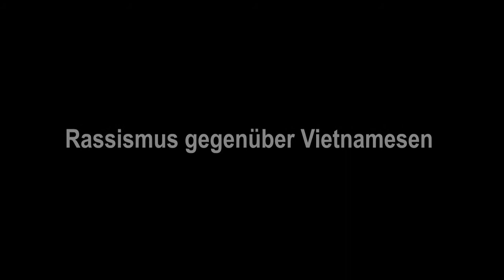Interview mit Tamara Hentschel - Reistrommel e.V.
Tamara Hentschel wurde 1987 durch Zufall Wohnheimbetreuerin für vietnamesische Vertragsarbeiter. Dadurch fand sie das Thema ihres Lebens. Nach der Wende hat sie den deutsch-vietnamesischen Verein „Reistrommel“ mit aufgebaut. 2003 erhielt sie für ihre 20-jährige Tätigkeit für die Integration der Vietnames*innen in Deutschland und ihr Engagement auf dem Gebiet der Völkerverständigung und der Humanität das Bundesverdienstkreuz der Bundesrepublik Deutschland.

Im Interview spricht sie über die Konsequenzen ungewollter Schwangerschaften von vietnamesischen Vertragsarbeiterinnen und über Rassismus, der sich nach der Wende in Ost-Berlin breitgemacht hat.

Der Film entstand in Kooperation mit: Heinrich-Böll-Stiftung, Gesellschaft für interkulturelle Zusammenarbeit gGmbH, Landeszentrale für politische Bildung (LpB), Integrationsbeauftragte des Landes Berlin.

Mehr Informationen und Zeitzeugenberichte im Dossier:
"Aus Vietnam in die DDR. 40 Jahre Vertragsarbeiter-Abkommen"